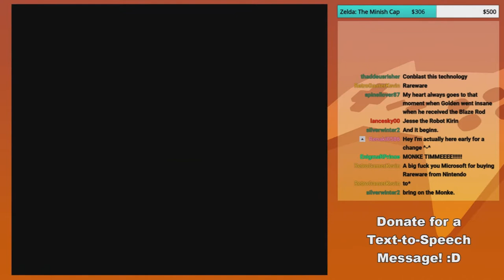Backtracking Bologna | GoldenFox Plays Donkey Kong Country 2: Diddy's Kong Quest Pt. 6